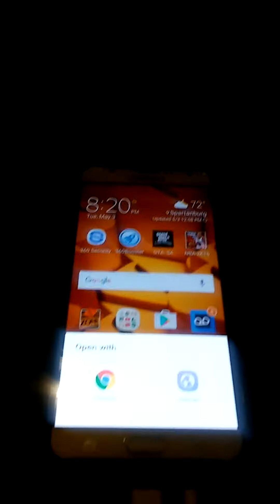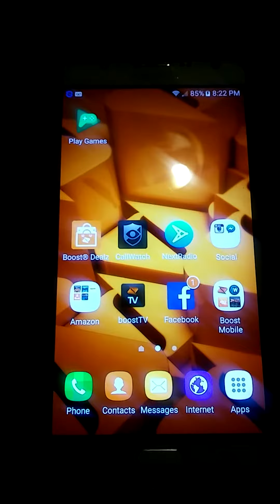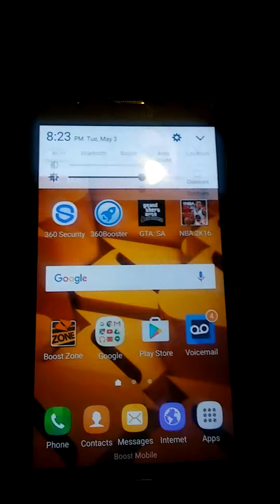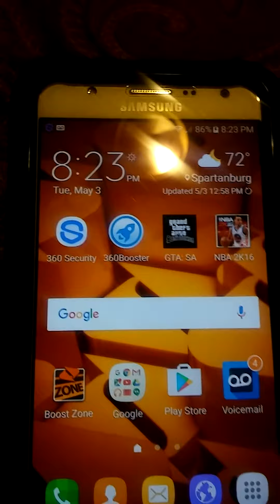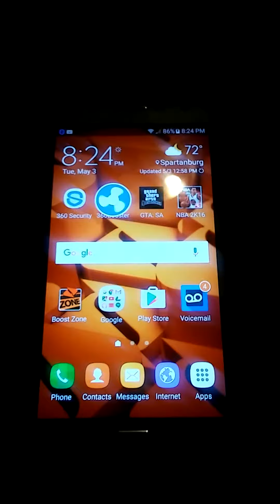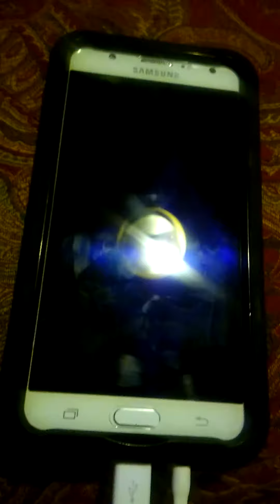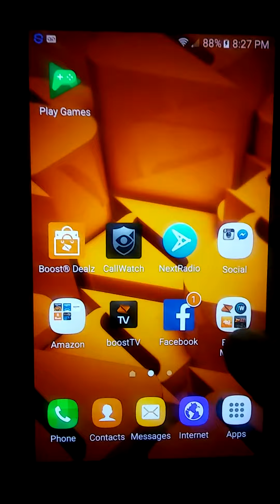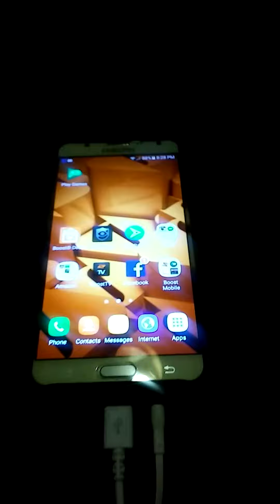Samsung galaxy j7